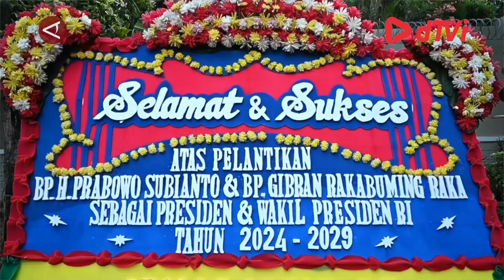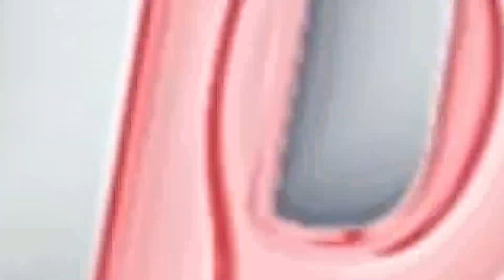Kediaman Prabowo Subianto terpantau lengang jelang pelantikan